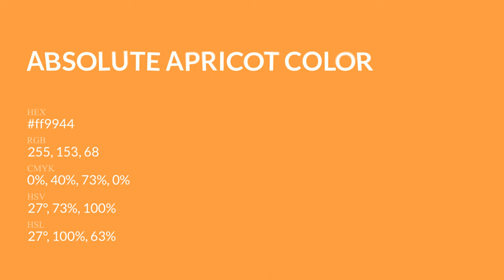Absolute Apricot color ff9944 hex Cool Orange color ff9944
What color is Absolute Apricot ? ff9944 hex, Cool Orange color ff9944

Hex ff9944 Color Code is also known as Absolute Apricot color